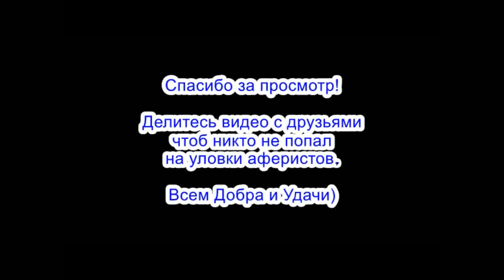✅ Наш прославленный Автор Серега заблудившегося мошонку отправил по нужному адресу